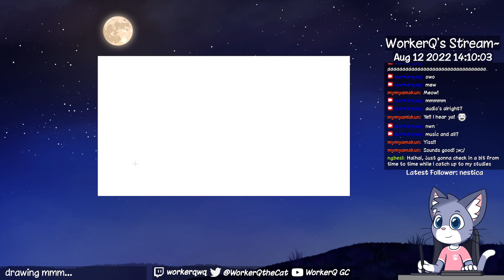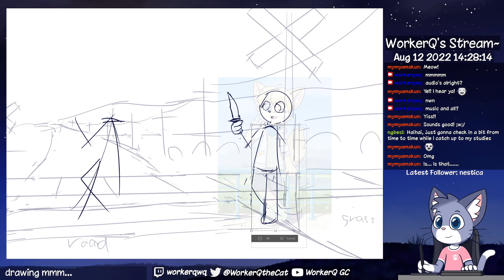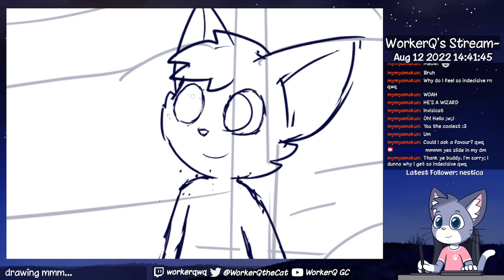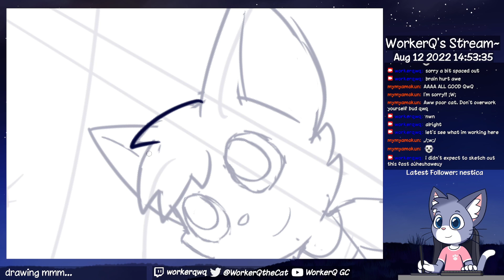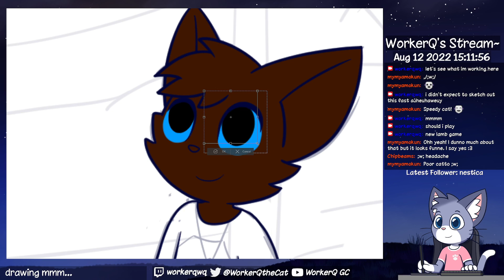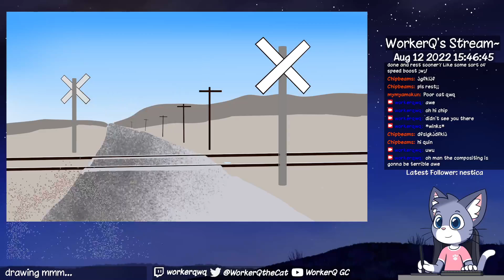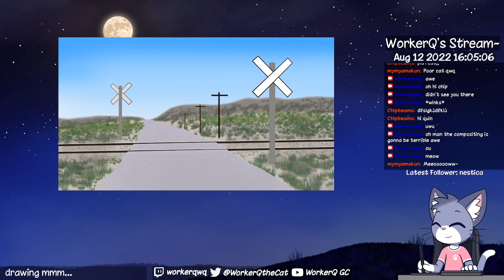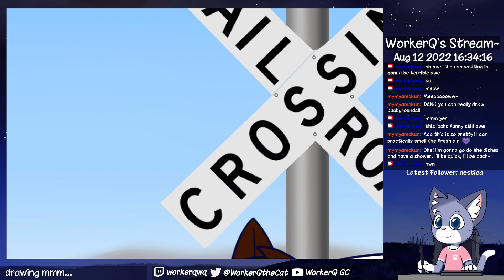doing art (headache edition)